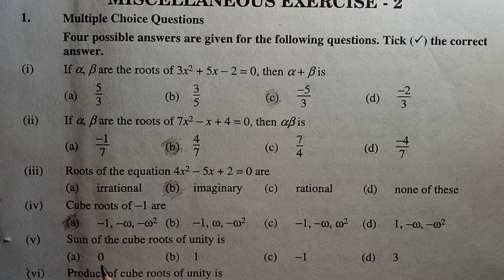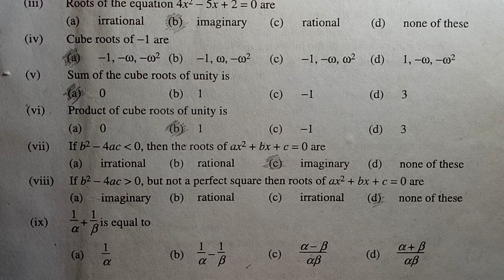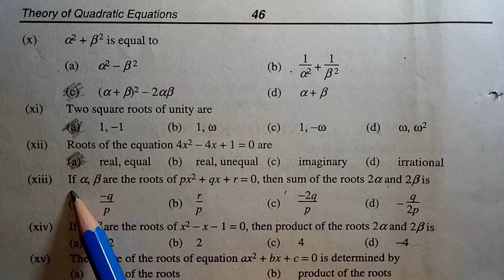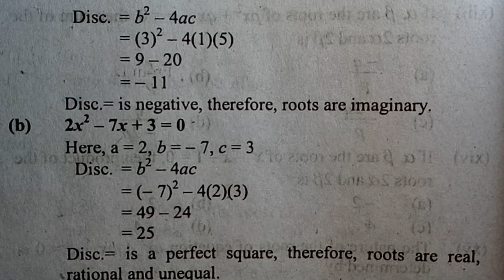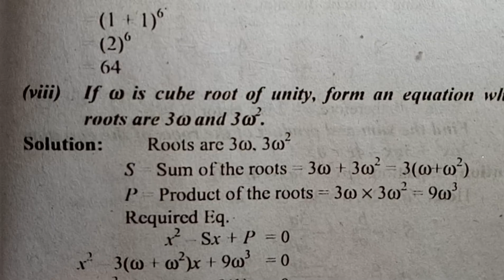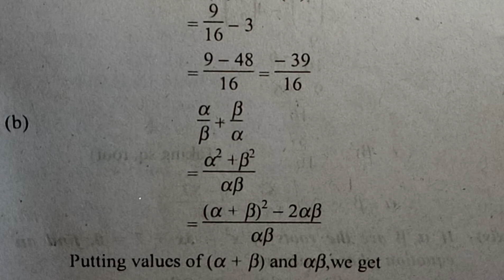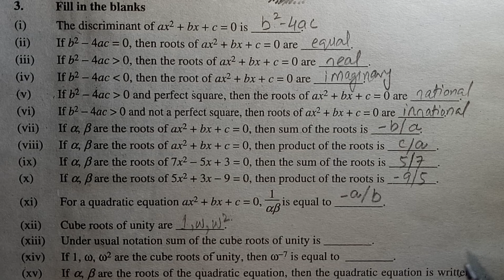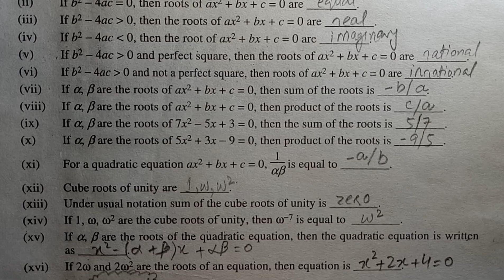Exercise complete solution, chapter 2, theory quadratic equation, class 10 math, gs academy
In this online lecture, SIR KHURRAM is explaining
 from the platform of gs academy youtube channel.

0:00 introduction
coming soon

WE PROVIDE
LECTURES
TEST YOUR SELF
SELF ASSESMENTS
EXERCISE MCQS

math class 10 review in urdu,
class 10 maths review ,
class 10 maths miscellaneous exercise,
math class 10 review exercise ,
math class 10,
math,
class 10 review solution,
class 10 maths,
review exercise class 10,
math 10th review,
class 10 maths review in urdu,
review class 10,
review class 10 maths,